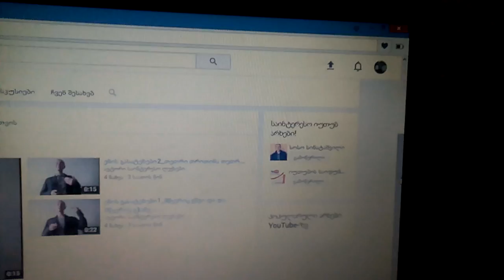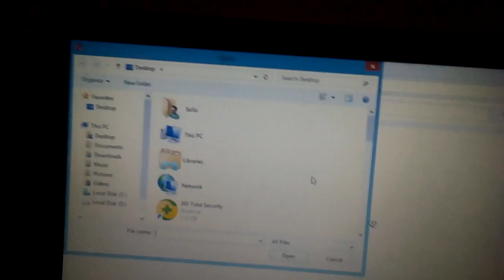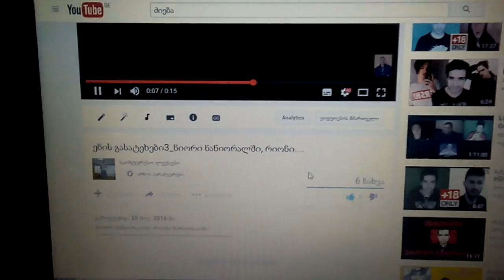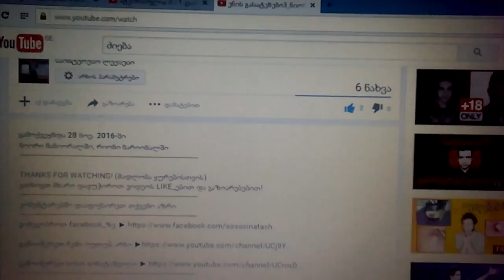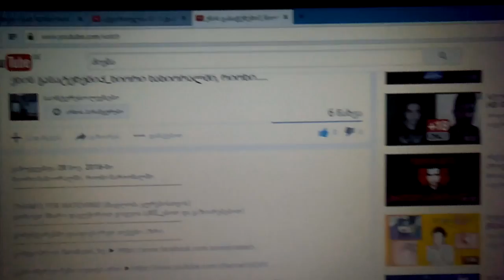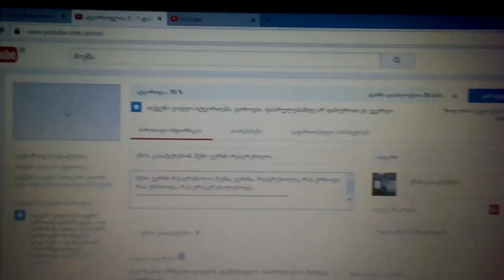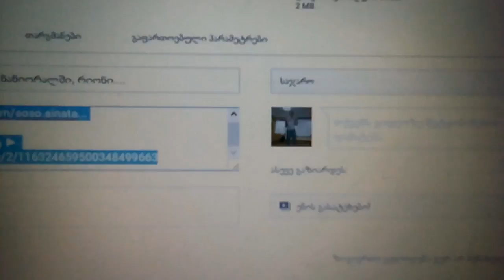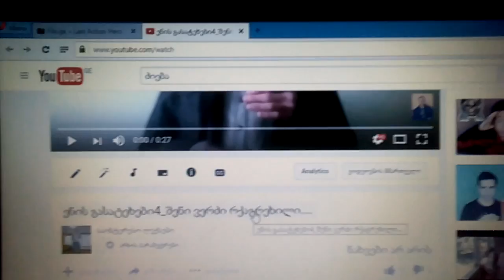როგორ ავტვირთოთ იუთუბზე ვიდეო?!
ამ ვიდეოდან თქვენ გაიგებთ როგორ ატვირთოთ იუთუბზე ვიდეო

გთხოვთ  მხარი  დავუჭიროთ ვიდეოს LIKE_ებით და გაზიარებებით!
კომენტარებში გაგვიზიარეთ თქვენი აზრი.